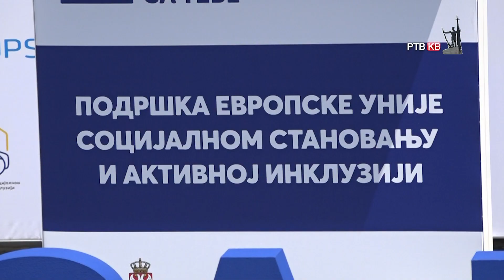RTVKV Useljenje korisnika u zgradu za socijalno stanovanje